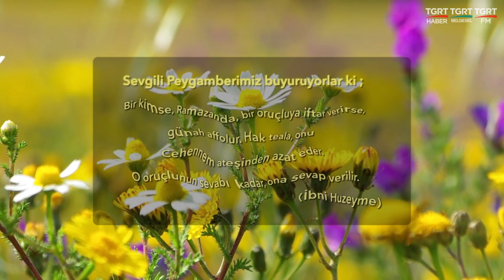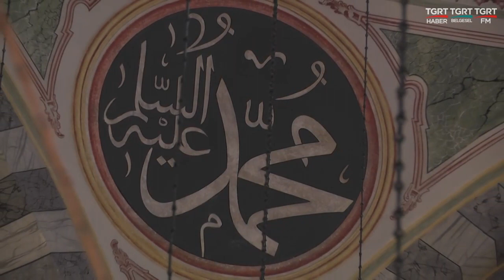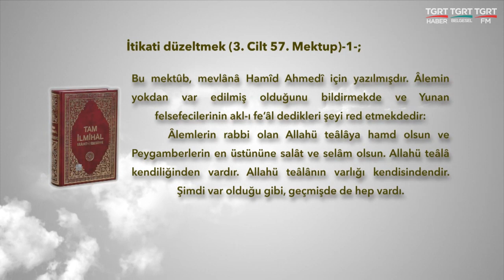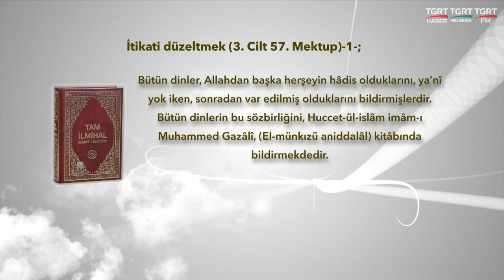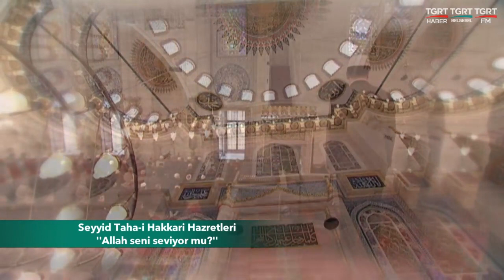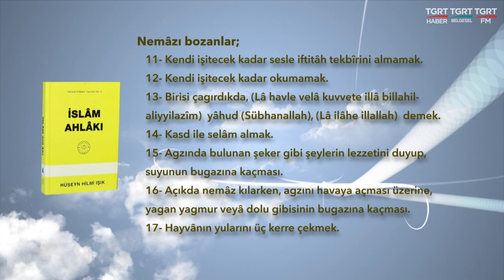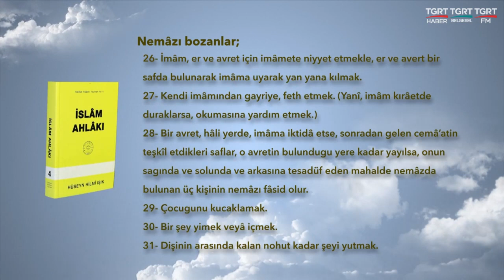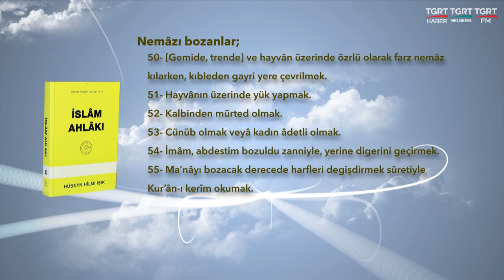HUZURA DOGRU 20210509